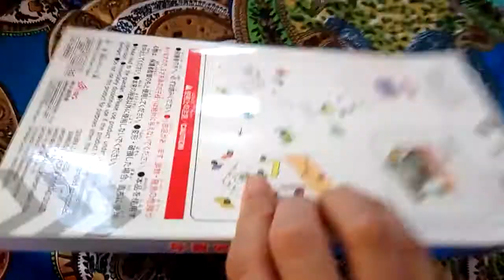Unboxing Daiso 3D Puzzle - Cotton Candy Stall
Unboxing Daiso foam board 3D Puzzle - Cotton Candy Stall - 21 pcs